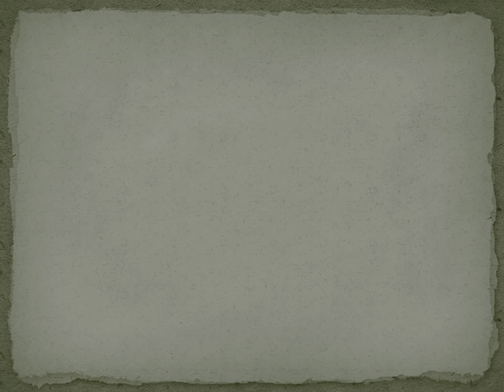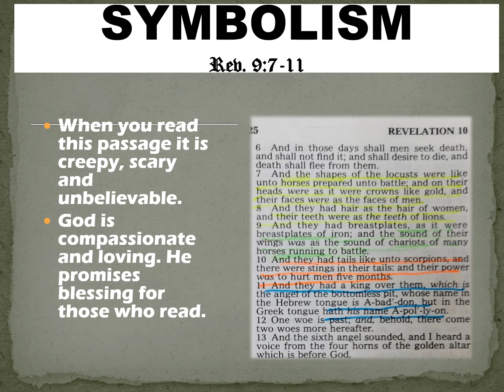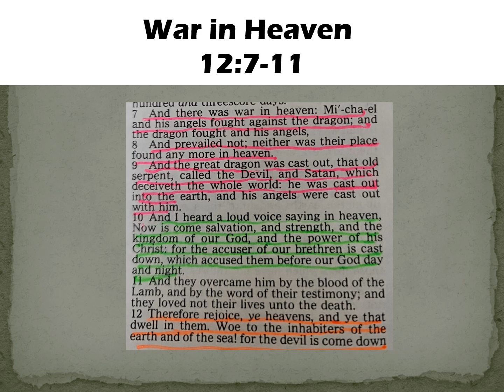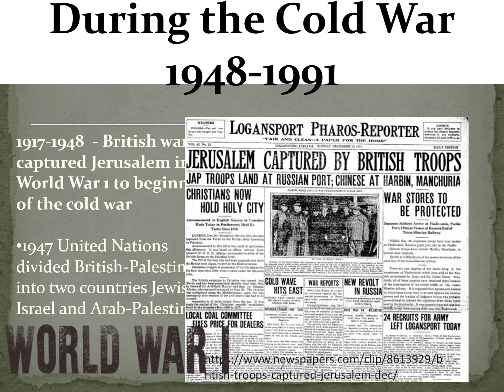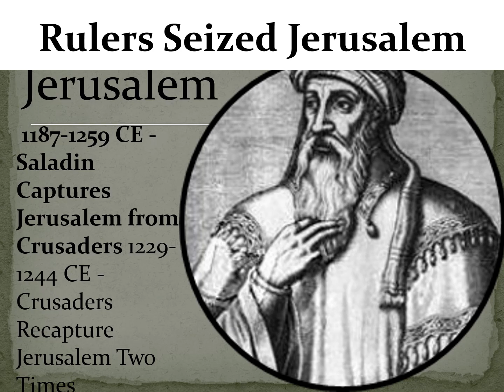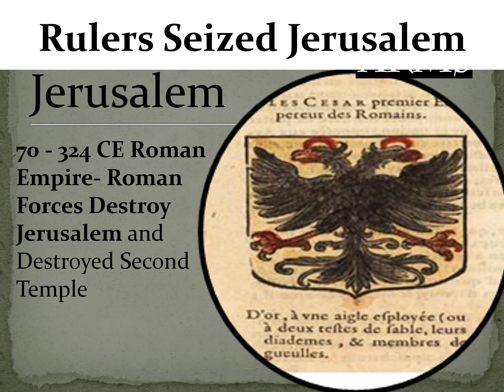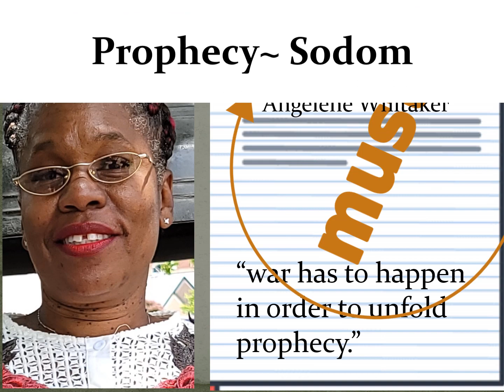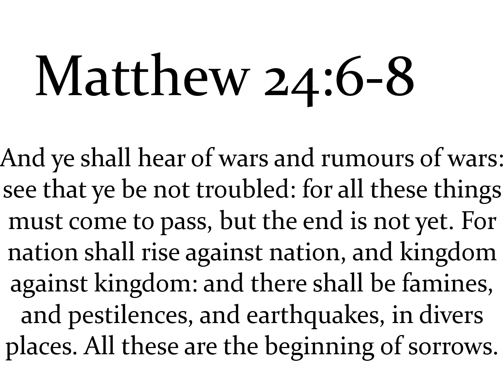War and Prophecy 2